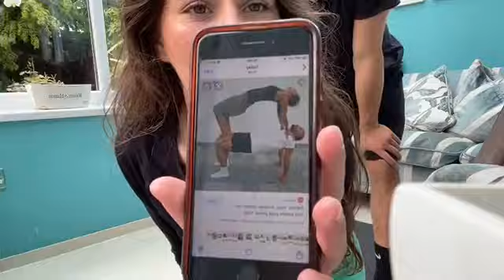COUPLES YOGA | I NEARLY SNAPPED MY NECK | TRY YOGA MOVES WITH US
This video is all about yoga and me and my boyfriend had to choose what yoga moves we are going to be trying … lets just say things got dangerous... for both of us...